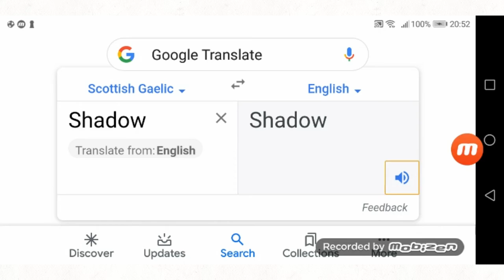🍇🍇🍇shadow in jojos bizarre adventure🍇🍇🍇